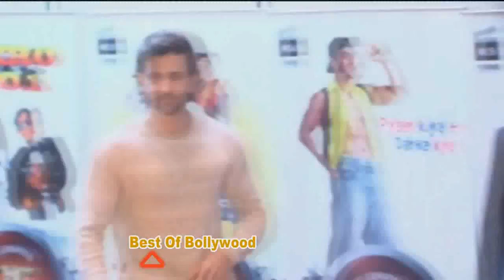Tusshar Kapoor At 25Th Film Completion Celebration